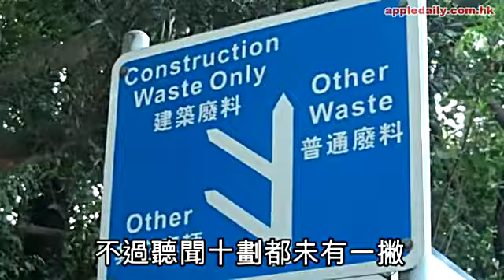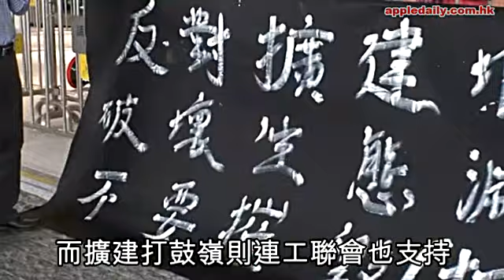擴建堆填區 民建聯又成功爭取